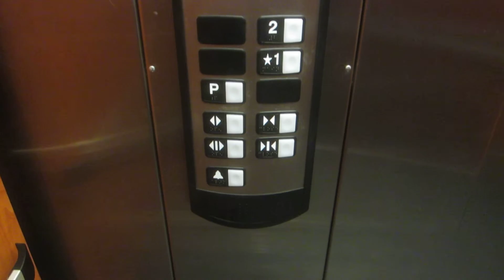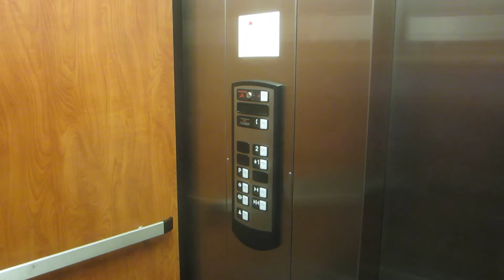Schindler 330A Hydraulic Elevator at the River Place Community Center.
Riding the very nice elevator at the River Place Community Center in Austin, Texas, and for a 330-Yay, this actually looks nice and runs well.

Specifications:
General-Schindler/Holeless Hydraulic.
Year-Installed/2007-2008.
Fixtures-HT.
Cab-White suspended ceiling with fluorescent lighting, black walls with cherry panels & 2" wide brushed stainless steel handrail, black rubber floor, brushed stainless steel fronts/car doors, & black lobby doors/jambs.